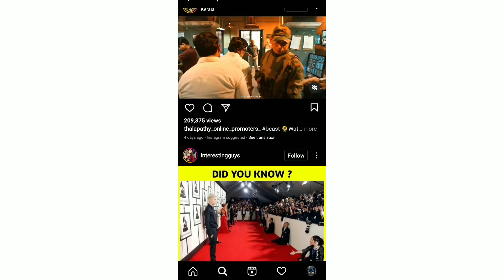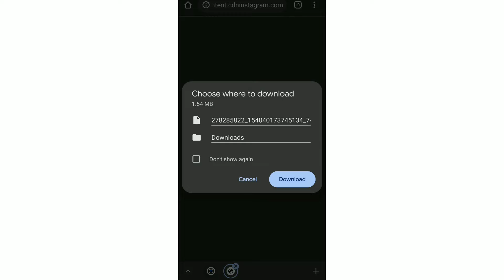how to download Instagram videos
Hello Guys
welcome to TeluguTechVlogger

If you have any questions or suggestions, please

Support us

LIKE with your heart ❤️

COMMENT with your brain 🧠